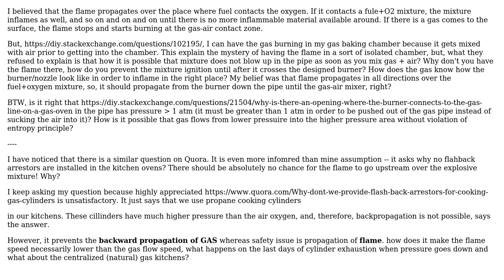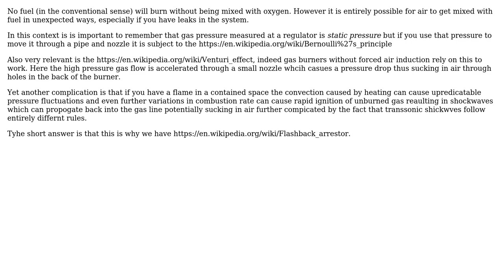How do you prevent ignition of the gas-air mixture before it reaches the burner nozzle?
Engineering: How do you prevent ignition of the gas-air mixture before it reaches the burner nozzle?

With thanks & praise to God, and with thanks to the many people who have made this project possible! | Content (except music & images) licensed under CC BY-SA | Music | Images & others | With thanks to user mart user Little Alien user Chris Johns and the Stack Exchange Network Trademarks are property of their respective owners. You are responsible for your own actions.